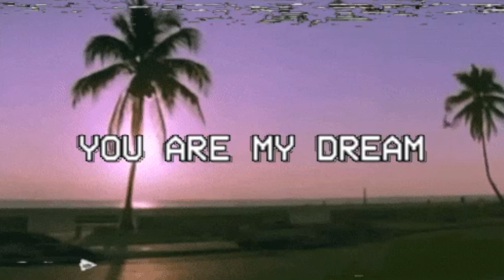mini mecca haul + new holy grail tan ft MORNING GLOW TAN | vlog